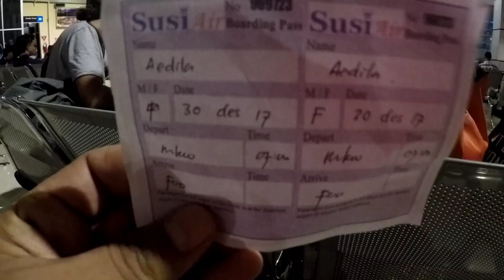Papua Vlog-058, Ekspedisi Pergantian Tahun ke Pulau Numfor, Papua.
Perjalanan menjemput matahari pertama di tahun 2018